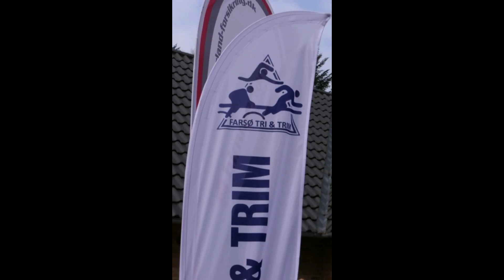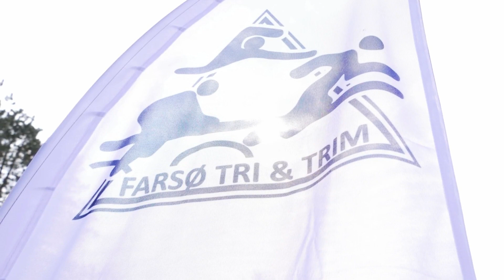Uhrskov Trail 2019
Uhrskov Trail og Himmerlandløbet.
7 april 2019